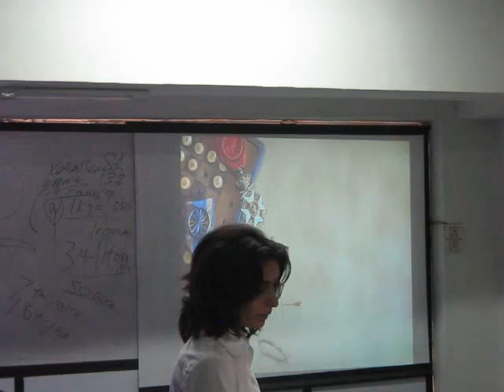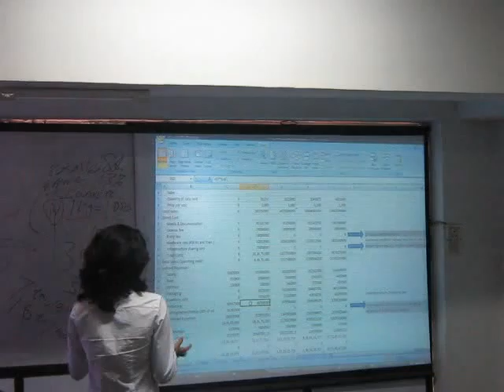Business plan videos 001 1